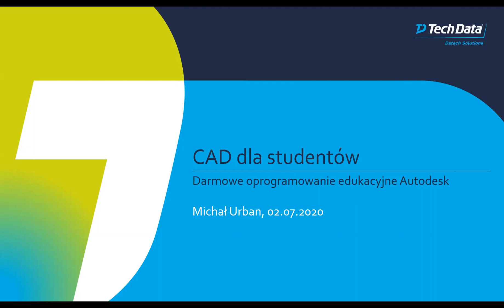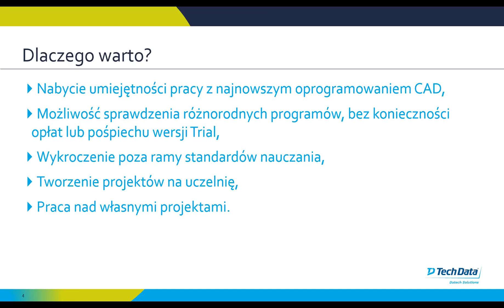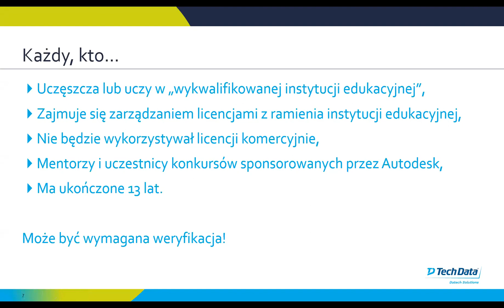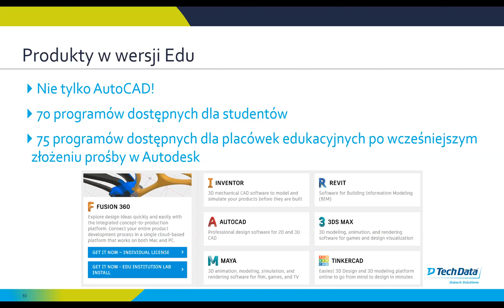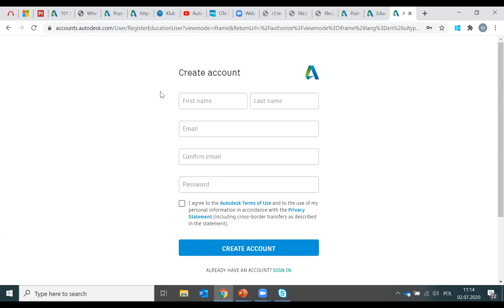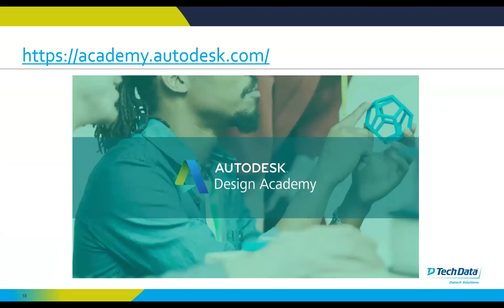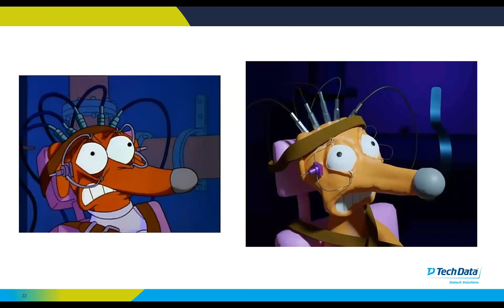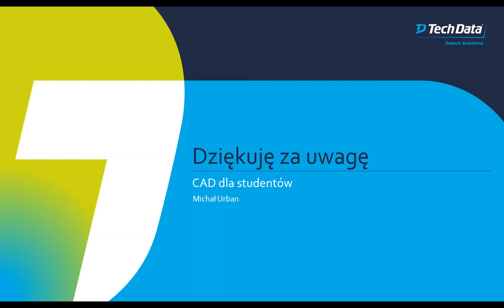CAD dla studentów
Wszystko o licencjach edukacyjnych Autodesk.